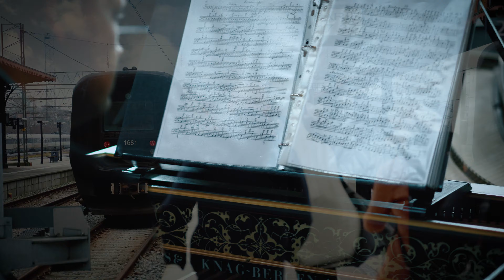Telemann - Paris quartets - Sct. Mariæ Barokensemble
Sct. Mariæ Barokensemble plays
G. Ph. Telemann (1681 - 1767)
”Quadri” Paris quartets
Sonata Prima in A
Allegro

Winnie Bugge Frandsen - traverso
Stefanie Barner Madsen - baroque violin
Hanna Thiel - viol
Søren Gleerup Hansen - harpsichord

Recorded in March 2020,  Sct. Mariæ kirke Helsingør
Video and sound by Stefan Holmberg